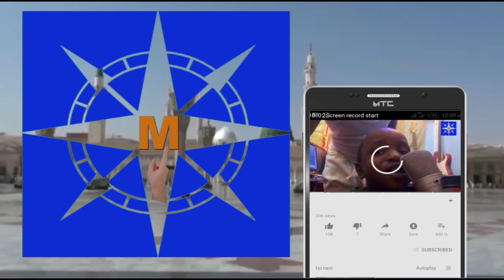Halifan Umar Abduaziz Baba Fadar bege Majazubi a Labbaika. 2020 / 1441